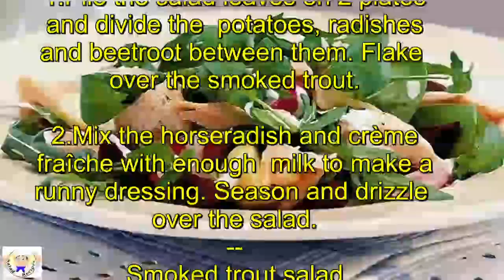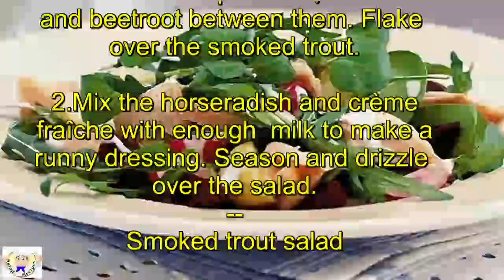Smoked trout salad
Ingredients

120g bag salad leaves (rocket, spinach and watercress is a good mix)
250g small new potatoes, boiled and halved
8-10 radishes, trimmed and quartered
175g cooked beetroot, drained and cut into wedges
2 smoked trout fillets (125g pack)
1 tsp hot horseradish sauce
2 tbsp half-fat crème fraîche
splash of milk
Method

Pile the salad leaves on 2 plates and divide the potatoes, radishes and beetroot between them. Flake over the smoked trout.
Mix the horseradish and crème fraîche with enough milk to make a runny dressing. Season and drizzle over the salad.